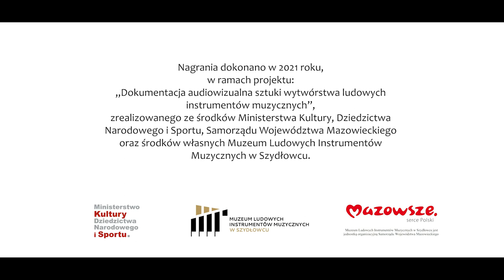Budowa fujary trójotworowej i dud podhalańskich - Krzysztof Siuty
Budowa fujary trójotworowej i dud podhalańskich. Opowiada Krzysztof Siuty z Zakopanego.